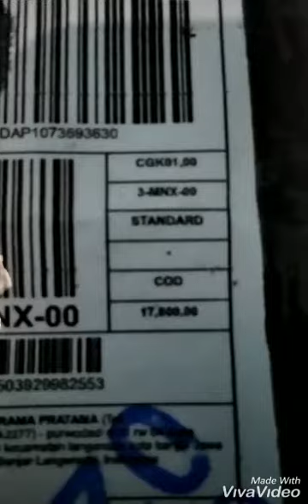Revew paket alat tambal ban tubles MURAH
alat tambal ban tubles